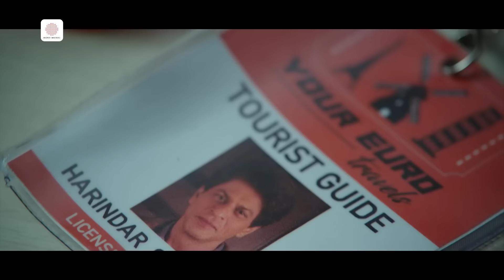Jab Harry Met Sejal | Video Jukebox | Shahrukh Khan | Anushka Sharma | Pritam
Immerse yourself in the soulful melodies of "Jab Harry Met Sejal," featuring the incredible Shah Rukh Khan and Anushka Sharma. Let the music take you on a magical journey of love and adventure!

0:00 - Radha
04:10 - Beech Beech Mein
06:46 - Safar
10:26 - Butterfly
14:34 - Hawayein
17:51 - Parinda
19:52 - Ghar
21:55 - Yaadon Mein
25:13 - Raula
28:33 - Jee Ve Sohaneya
30:34 - Phurrr